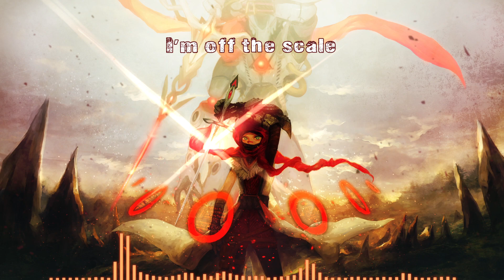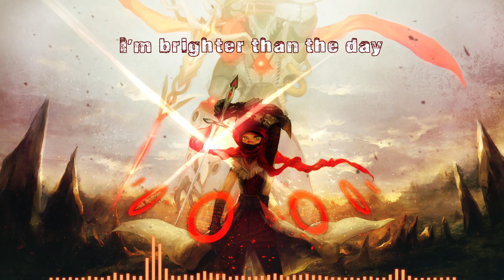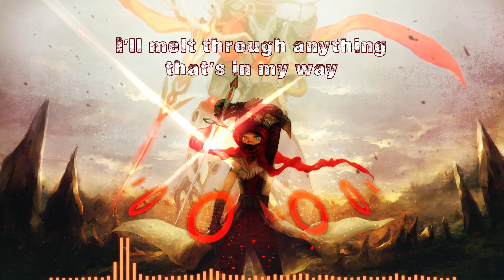Nightcore - Nuclear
Hello ♡ I hope you all enjoy the nightcore :3

And don't forget to check out Nik Ammar :3